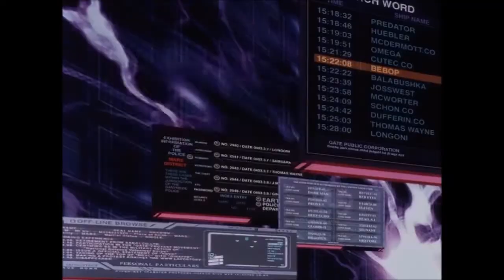Cowboy Bebop AMV Adieu by Emily Bindiger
I have edited parts from Cowboy Bebop episode 9.